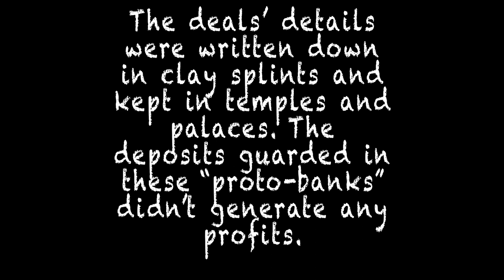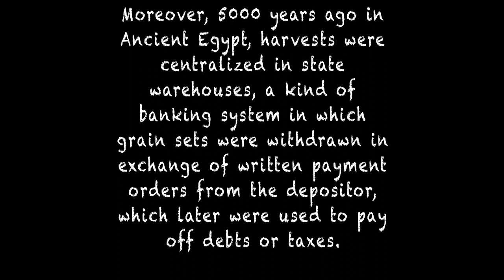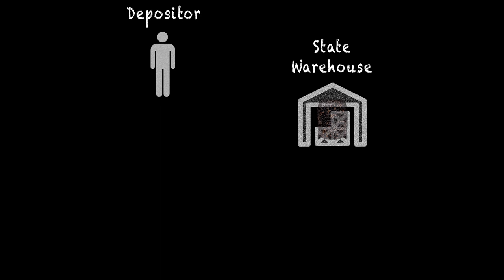🌏 WORLD'S FIRST BANK was EGYPTIAN 💵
Did you know that BANKS were invented before MONEY? Like always, EGYPTIANS have something to do with all of this...

LEARN ENGLISH and HISTORY with us.

This video belongs to the "HOW ABOUT THAT?" series.